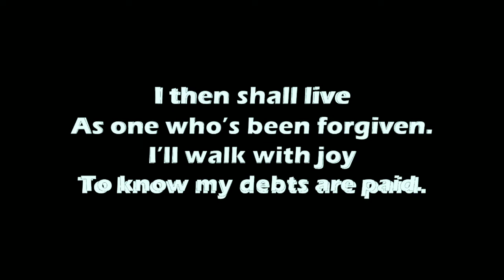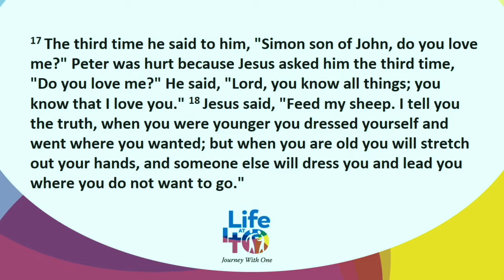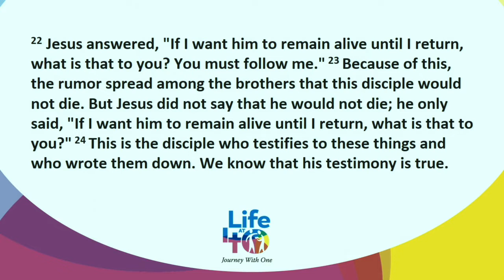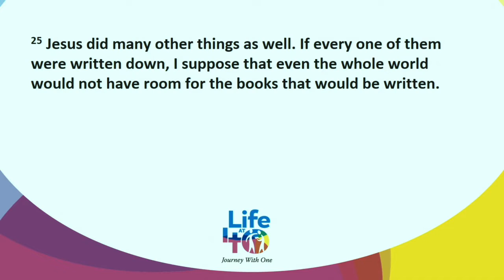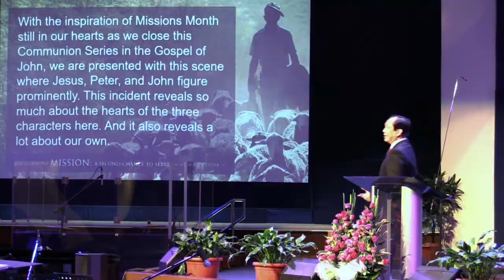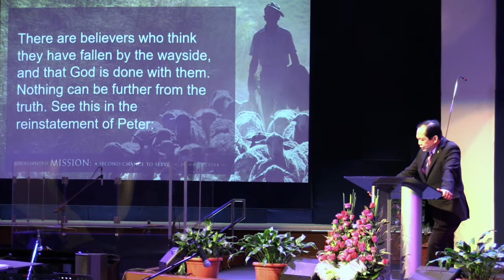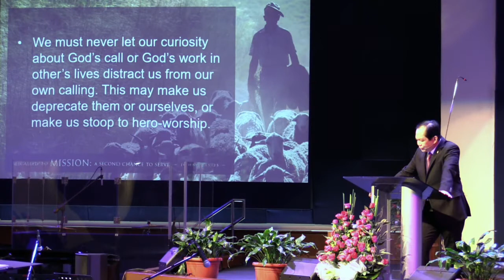Recalled to Mission: A Second Chance to Serve (John 21:15-25)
With the inspiration of Missions Month still in our hearts, as we close this Communion Series in the Gospel of John, we are presented with this scene where Jesus, Peter, and John figure prominently. This incident reveals so much about the hearts of the three characters here. And it also reveals a lot about our own. There are believers who think they have fallen by the wayside, and that God is done with them. Nothing can be further from the truth. See this in the reinstatement of Peter.